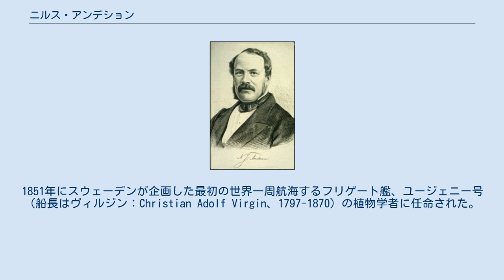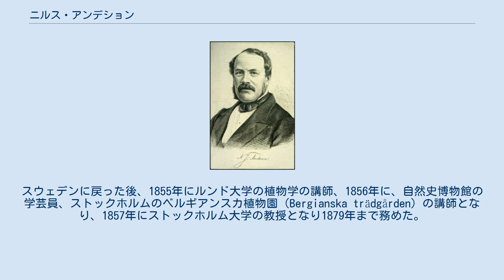ニルス・アンデション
ニルス・ユハン・アンデション, 1870年頃 ニルス・ヨハン・アンデション（Nils Johan Andersson、1821年2月20日 - 1880年3月27日）はスウェーデンの植物学者である。
スウェーデンの最初の世界一周航海を行ったユージェニー号（"Eugenie"）に乗り込んだ。
 スモーランド地方のGärdserumで生まれた。
ウプサラ大学で学んだ。
1851年にスウェーデンが企画した最初の世界一周航海するフリゲート艦、ユージェニー号（船長はヴィルジン：Christian Adolf Virgin、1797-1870）の植物学者に任命された。
カールスクルーナを出航し1851年から1853年までかけて南米、ハワイ、タヒチ、オーストラリア、フィリピンなどを経由した世界一周航海で、多くの植物の収集を行った。
スウェデンに戻った後、1855年にルンド大学の植物学の講師、1856年に、自然史博物館の学芸員、ストックホルムのベルギアンスカ植物園（Bergianska trädgården）の講師となり、1857年にストックホルム大学の教授となり1879年まで務めた。
 Anderssonは、植物の学名で命名者を示す場合にニルス・アンデションを示すのに使われる。